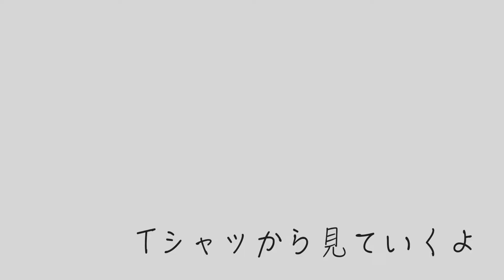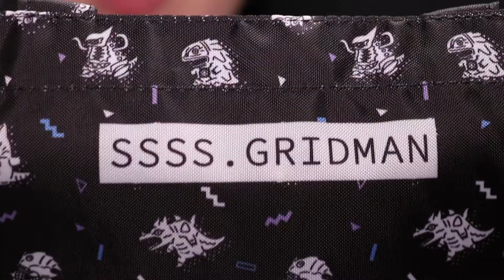culcolle(カルコレ)コラボのSSSS.GRIDMANグッズがめちゃ可愛い！！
お久しぶりでするかです。
2月に商品が届いてすぐに撮影したのに手がつけられずSSSS.DYNAZENONがすでに始まってしまいましたね、、